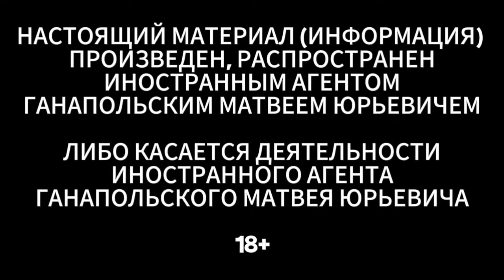ПУТИН — ФАНТАЗЕР / ГАНАПОЛЬСКАЯ ПРАВДА / 11.01.2024